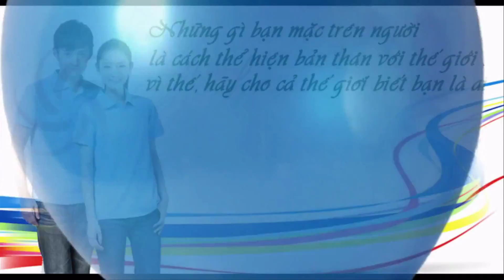Áo đồng phục đẹp cho công sở, văn phòng theo yêu cầu - Hòa Bình